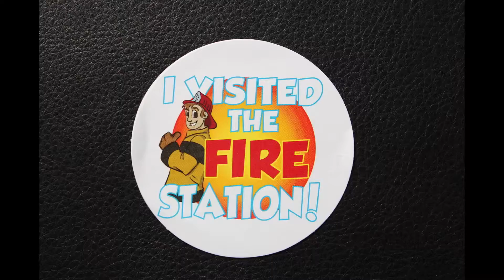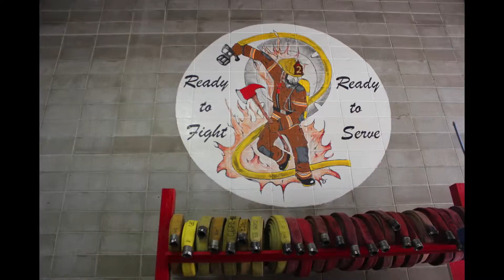2014 FIRE STATION HD 1080p